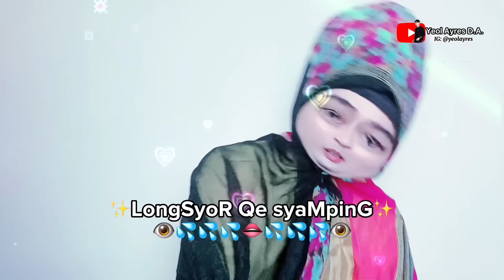TABE MENGEJAR IMPIAN (The Movie): Kelucuan Tabe & Rampe Nyanyi & Pentas Drama Menjadi Cyumi-Cyumi 😂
Alhamdulillah jadi juga nih konten kejutan the movie barunya 😍 banyak bgt juga yang request episode full Tabe tampil di pentas drama make kostum "Cyumi-Cyumi"nya kan? WKWKWK

Part mana sih yang buat kalian bengek? Coba komen 🤣

Terima kasih udah like, komen, share dan nonton dari awal hingga akhir yaa ❤️

Happy watching!